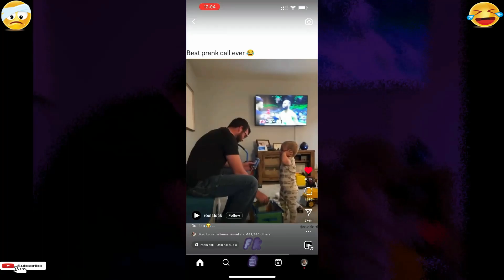Watering the Fails #247 Instant Regret- Fails Compilation/ Funny Fails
I will probably not be posting anymore prank videos as they get taken down and I get a strike for them. Three strikes and they delete your account which I am still trying to build.

This channel shares the content of funny, fails, wtf, cuteness & like a boss/wins video compilations of people and animals. New episode will be released 2 times a week.